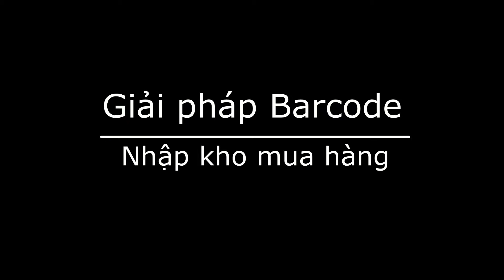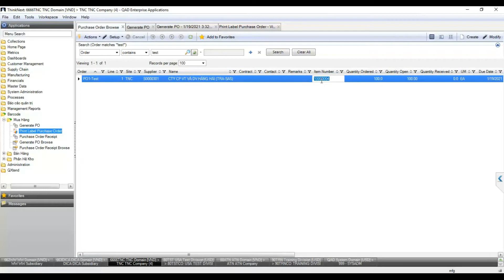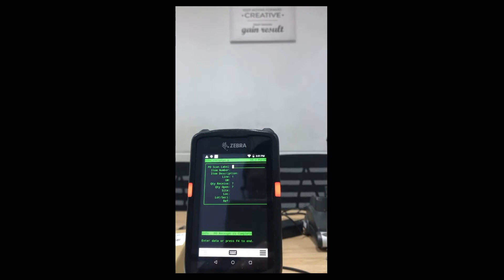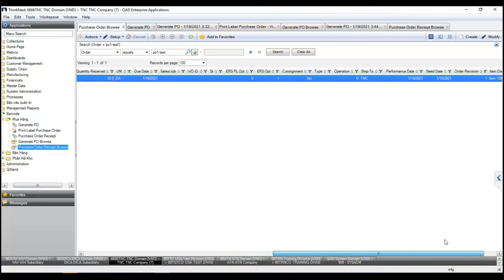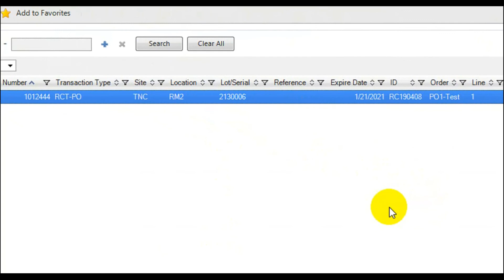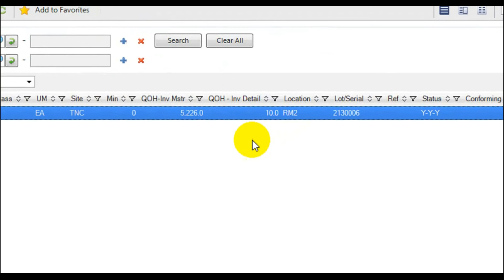MFG/Pro QAD Barcode solution - Purchase Order Receipt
Giải pháp tích hợp Mã vạch barcode với phần mềm MFG/Pro QAD, nghiệp vụ nhập đơn hàng mua vào kho.
Think Next Co., Ltd. chúng tôi tập trung vào 6 ngành nghề chính sau:
🚗 Automotive (Ngành ô tô)
📺 High Technology (Ngành Công Nghệ Cao)
🔩 Industrial Products (Ngành Sản Phẩm Công Nghiệp)
👜 Consumer Goods (Ngành Hàng Tiêu Dùng)
🍔 Food and Beverage (Ngành Thực Phẩm & Thức Uống)
🔬 Life Science, Pharma (Ngành Khoa Học, Dược Phẩm)
Để được tư vấn Miễn phí sản phẩm và dịch vụ